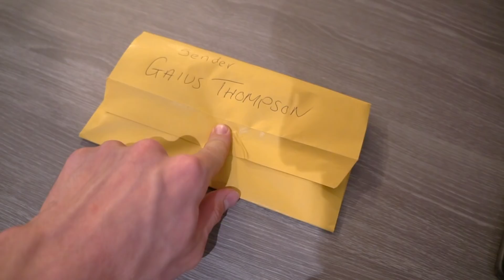NILES NOT HAPPY.. My Response..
Previous Video

Me ⚫

// SC - Gaius-t

Want To Send Me Something? Do So Here:

Gaius Thompson
South Essex Gymnastics Club
Basildon Sporting Village
Cranes Farm Road
Basildon
Essex
SS14 3GR

GYMPHLEX

Music...

My Equipment